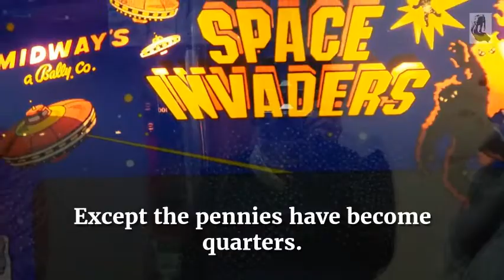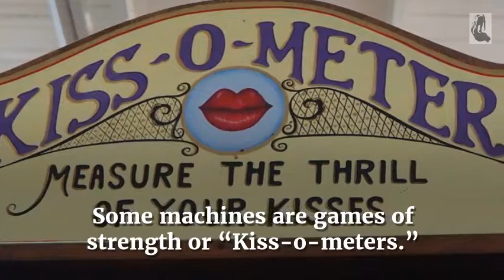Musee Mecanique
a video summary of my blog post about the Musee Mecanique in San Francisco